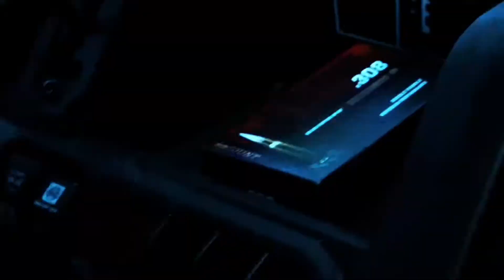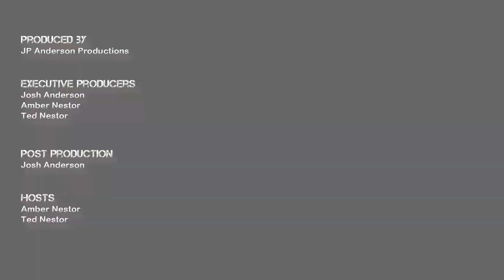Big Buck Down In Texas!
Who says you can't hunt with kids! Watch as Amber takes Kylee hunting and brings home a beautiful Texas Buck!